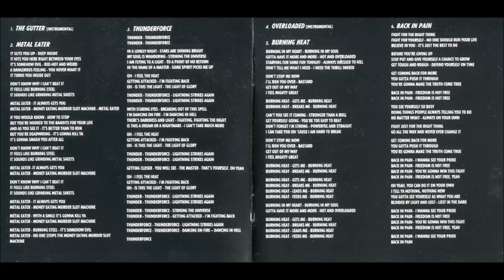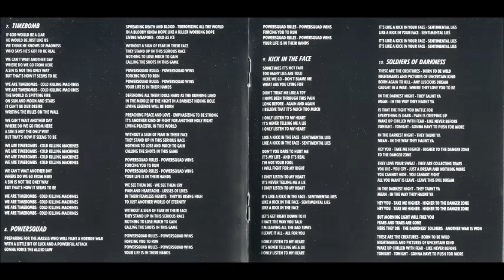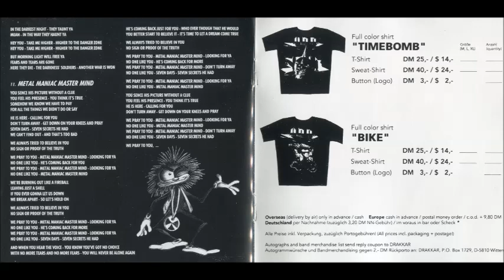U.D.O. - Timebomb (1991) [Full Album]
1991

[00:01] 01. The Gutter 1.04
[01:04] 02. Metal Eater 3.42
[04:46] 03. Thunderforce 3.40
[08:26] 04. Overloaded 1.05
[09:31] 05. Burning Heat 3.14
[12:44] 06. Back In Pain 3.47
[16:30] 07. Timebomb 3.57
[20:28] 08. Powersquad 4.13
[24:40] 09. Kick In The Face 3.47
[28:28] 10. Soldiers Of Darkness 4.12
[32:41] 11. Metal Maniac Master Mind 5.41